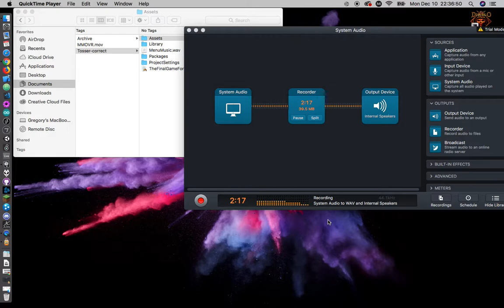Tosser - Columbia College Chicago 2018 - Gregory Levinson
Sound Design for Tosser.

This is a gameplay video of the game Tosser.